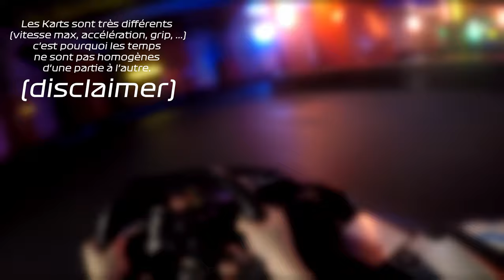Karting / SpeedPark Beauvais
Filmé avec une Gopro Hero 5.
Je n'ai pas activé la stabilisation, c'est pourquoi la vidéo secoue beaucoup.
J'essayerai de régler ce problème pour les prochaines fois.
En espérant que la vidéo vous plaise !